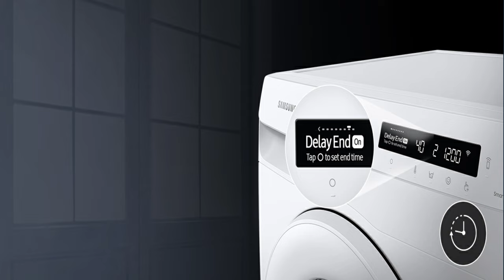Samsung vs IFB Washing Machine Which is Better ⚡️ IFB vs Samsung Front Load Washing Machine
Samsung vs IFB Washing Machine Which Is Better ⚡️ IFB vs Samsung Front Loading Washing Machine
Hello Dosto,
Is video me maine apko Samsung & Ifb front load 7 kg 5 star washing machine ka caparison karke bataya hai. Ye dono kaphi best washing machine in india 2022 hai. Is video me maine apko samsung aur ifb washing machine ke feature price aur warranty ko video mein explain kiya hai.

Buy Link

✅ Best Liquid Detergent For Washing Machines
✅ Best Detergent Powder for Washing Machines

✅ IFB 7 Kg 5 Star Fully-Automatic Front Load Washing Machine with Power Steam (NEO DIVA VXS 7010, White, 3D Wash Technology, Steam Wash)
✅ Samsung 7 Kg 5 Star AI Control & Wi-Fi Front Load Washing Machine (WW70T502NTW1TL, White, Digital Inverter)

Big Discount Offer
⭕️ Semi Automatic washing machine deals

Recommended Washing Machine

✅Samsung 8.0 Kg Semi-Automatic 5 Star Top Loading Washing Machine

✅Panasonic 8.0 Kg Semi-Automatic Top Loading Washing Machine (NA-W80B5ARB, Blue)

✅LG 8 Kg 5 Star Semi-Automatic Top Loading Washing Machine (P8035SGMZ, Grey, Collar Scrubber)

✅Whirlpool 8 Kg 5 Star Semi-Automatic Top Loading Washing Machine (ACE 8.0 TURBO DRY, Grey Dazzle)

✅Whirlpool 7.5 Kg 5 Star Top Loading Washing Machine

✅LG 9.0 Kg 5 Star Smart Inverter Top Loading Washing Machine

✅ Panasonic 8.0 Kg 5 Star Wifi Front Loading Washing Machine

✅ LG 8 kg 5 Star Front Loading Washing Machine

Washer & Dryer

✅ Voltas Beko 8 kg Inverter Washer Dryer
✅ LLOYD Washer Dryer Front load 8.0 kg washing machine
✅ IFB Laundri magic 3-in-1 8.5/6.5/2.5 Kg Inverter Washer Dryer Refresh
✅ LG 10.5/7 kg Inverter Wi-Fi with Turbo Wash 360 degree Washer with Dryer with In-built Heater Silver